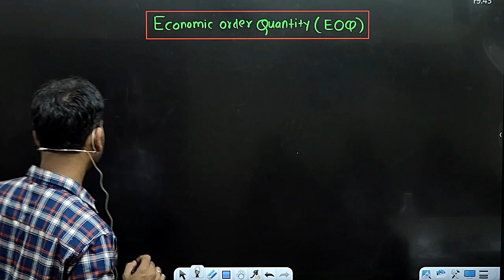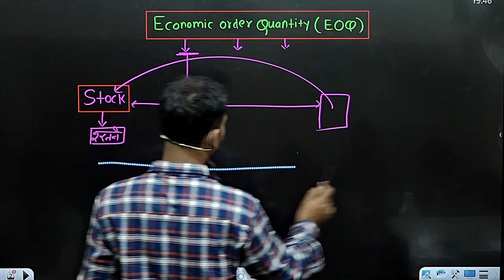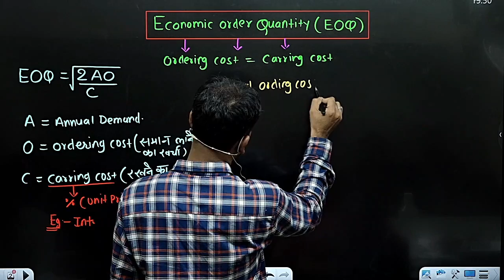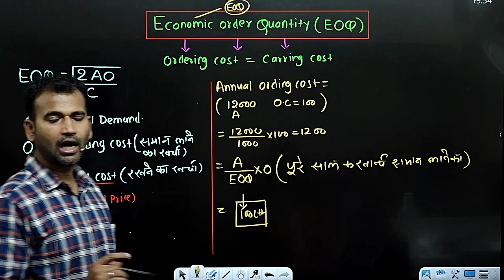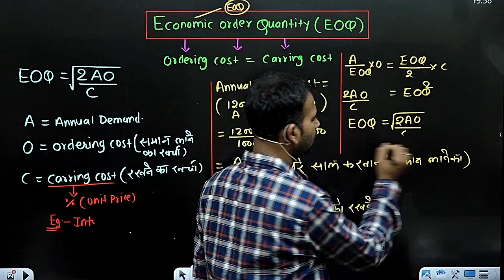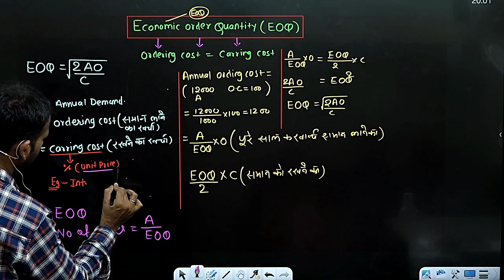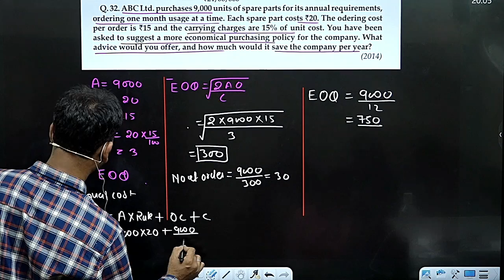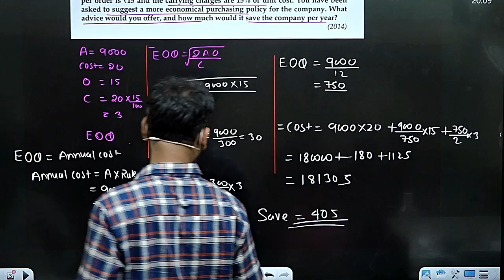financial a/c for b.com class || part 1 || eoq || bcom class || sol/du/soldu || by anuj sir